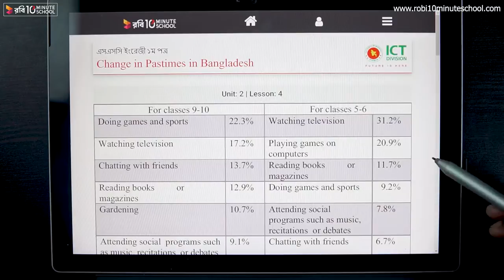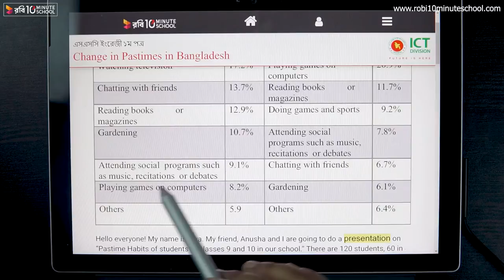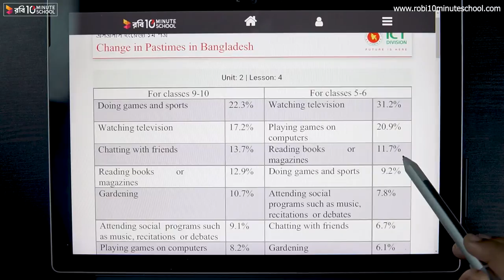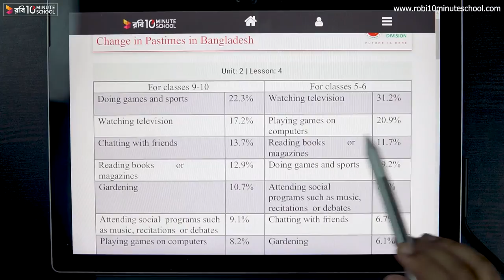02.04.01. Unit 02, Lesson 04 : Pastimes - Change in Pastimes in Bangladesh (Part 1) [SSC]